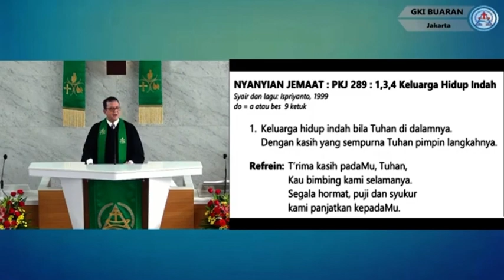// “Berikanlah Kepada Allah” // Cuplikan Khotbah Pdt. Lusindo Tobing